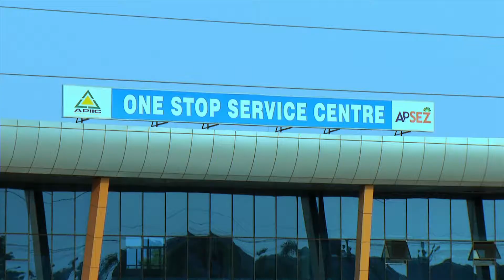Destination AP Kannada 02